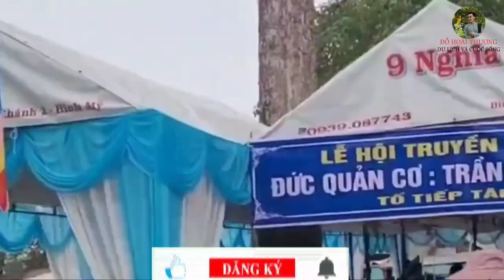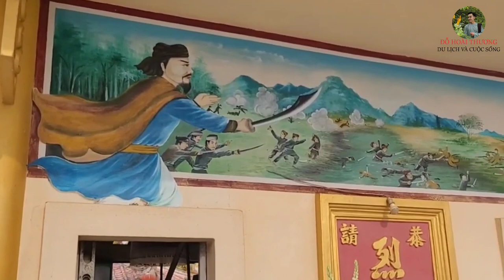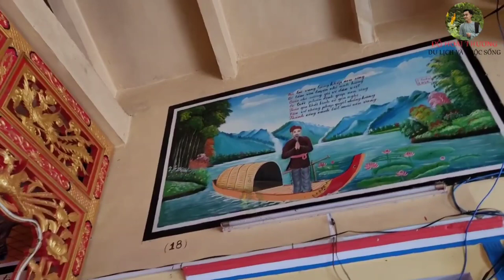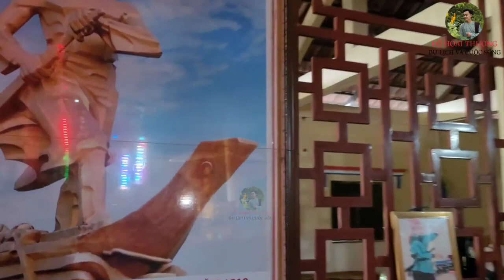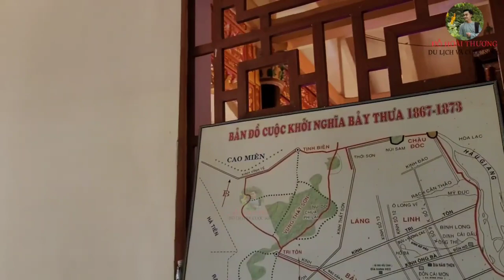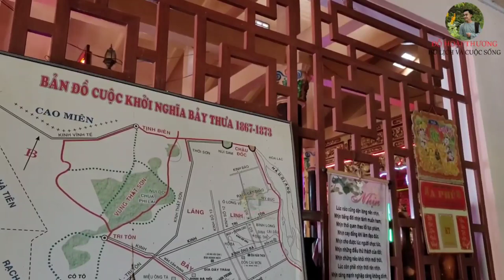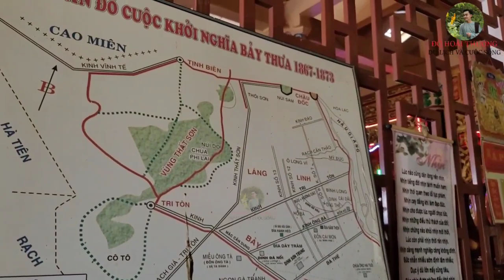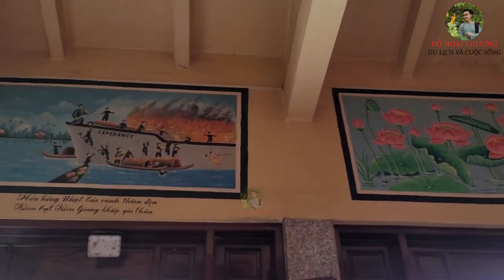Lễ Đức Cố Quản Trần Văn Thành Phát Hiện Căn Cứ Cổ Vật Đóng Quân Khi Xưa Kho Lương Thực Dinh Đá Nổi